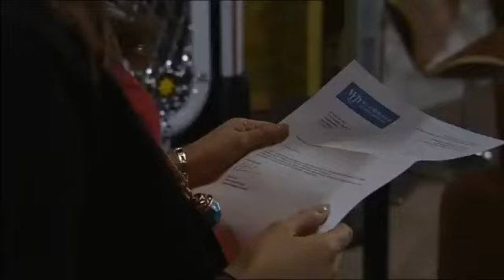Coronation Street 15th April 2009